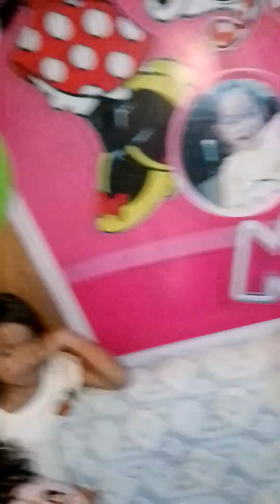manggiulawon na bata